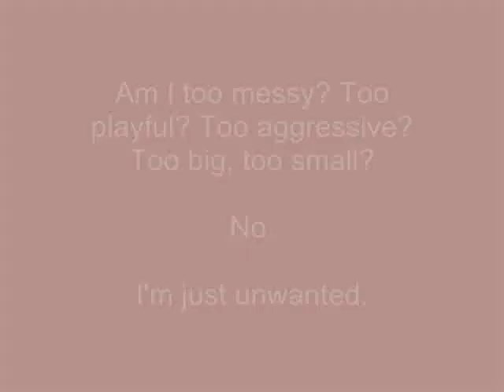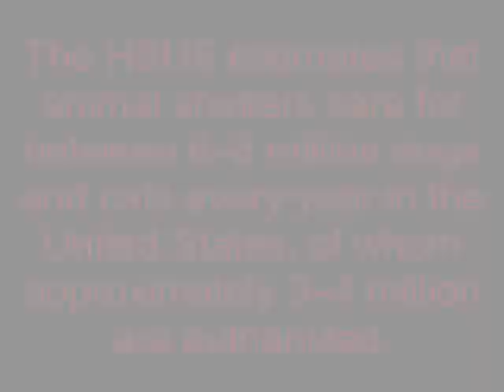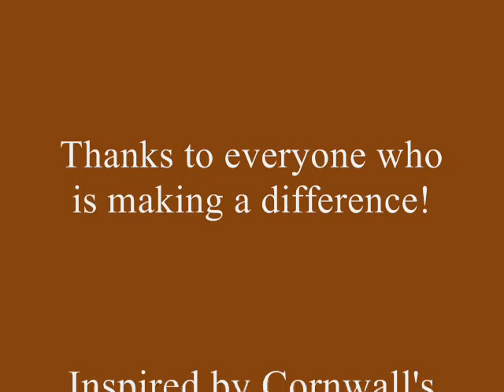Maria Daines ~ Mercy ~ For Homeless Animals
To show the situation all around the world for unwanted animals waiting for good homes in shelters. Some are lucky, some are sadly euthanized simply because there is no room for them. I added some footage of our dogs having fun in the garden with my daughter & also some pictures of Marijo Gillis of WAG NY, Mary Alice Pollard, CVFA, The Scary Guy, Tammy Grimes and Doogie, & some of the recent photographs that have been shared with me of shelter animals on death row. It's going to take a long time before we become a society of humane human beings able to protect and save them all, but that doesn't mean we can't try.